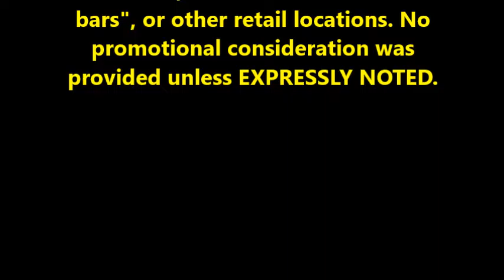PRB #84: River Rat Metal Man (12/21/16)